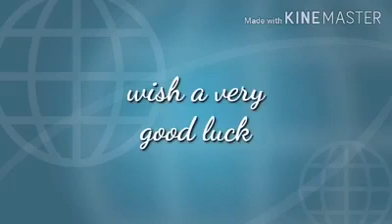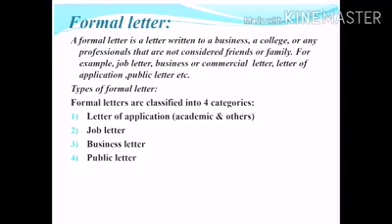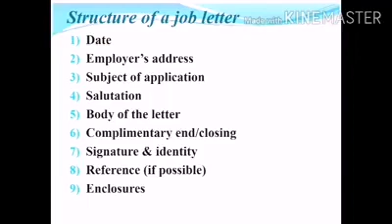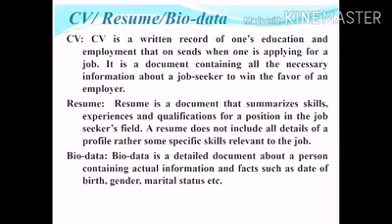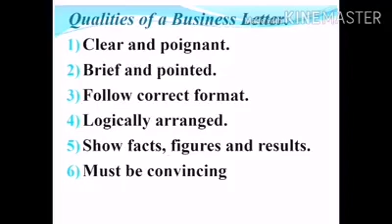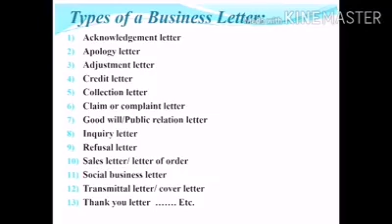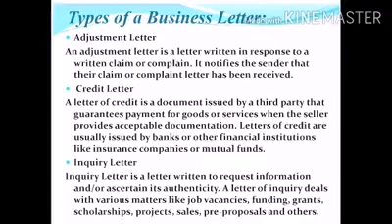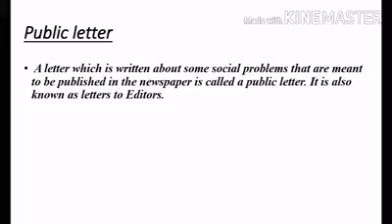1st year (BA)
1st year (BA)